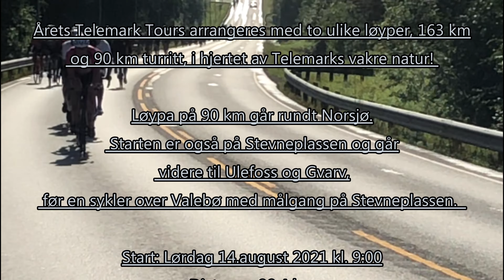Roger sykler Telemark Tours -14.08.21